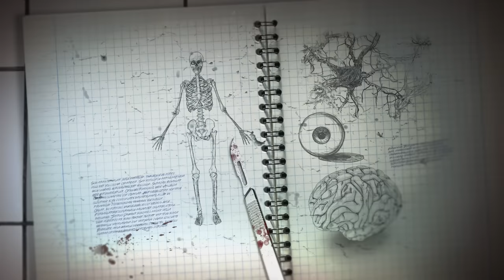İDAM MAHKUMLARININ SON YEMEKLERİNİ YEDİM!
Sizin için en ünlü idam mahkumlarının son yemeklerini denedim ve hayat hikayelerini araştırarak her birinin neden bu yemeği seçtiğini öğrendim. Bazıları son kez sevdikleri bir yemeği tatmak isterken, bazıları da belki de pişmanlıklarını yansıtan bir yemek tercihinde bulunmuşlar. Birbirinden ilginç hikayelerle dolu bu videoyu çekerken biz yer yer korktuk, üzüldük, güldük. Umarım siz de keyifle izlersiniz.

Giriş 00:00
00:42 Aeileen Wuornos | Kahve
02:24 David Leon Woods | Pizza ve Yaş Pasta
04:18 Doug Stephener | ???
07:10 Velma Barfield | Cips ve Kola
10:23 George Junius Stinney Jr. | Süt
12:17 Victor Feguer | Zeytin
14:27 Timothy Mcveigh | Naneli Çikolatalı Dondurma
16:06 Philip Workman | Vejeteryan Pizza
17:20 Yoo Young-chul | ???
19:59 Peter Kürten | Kan
Kapanış 21:02